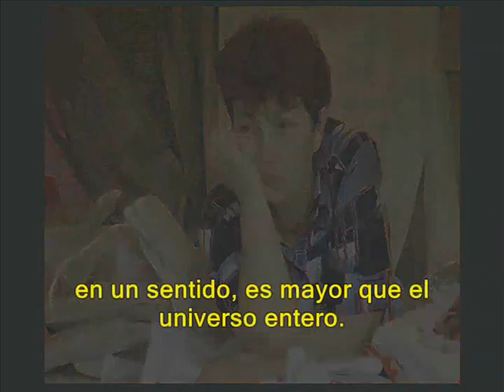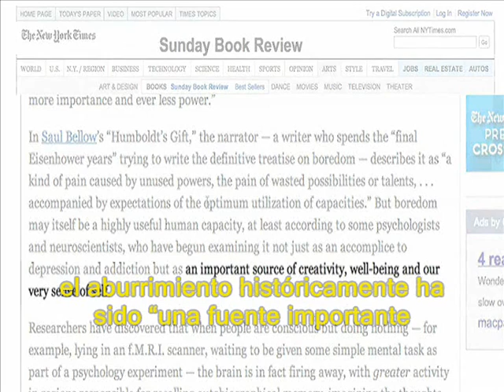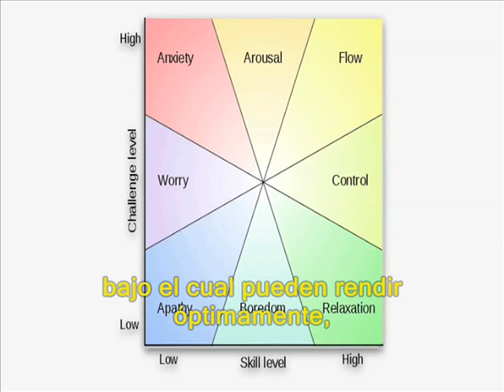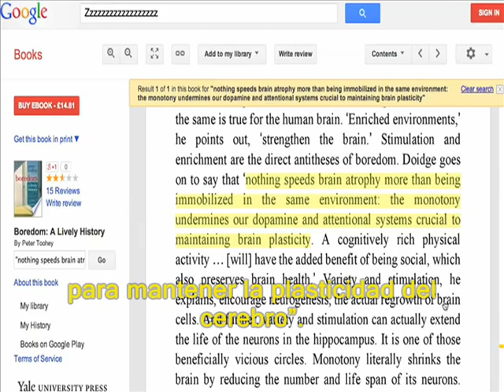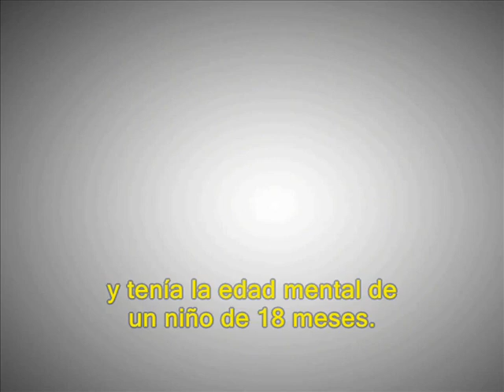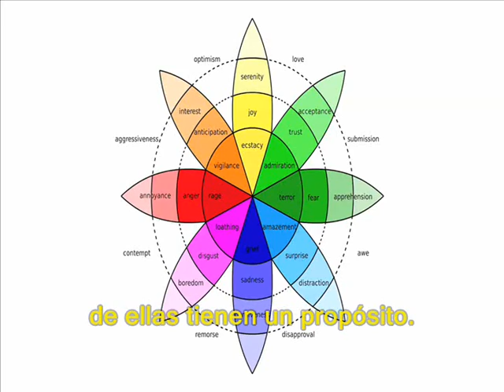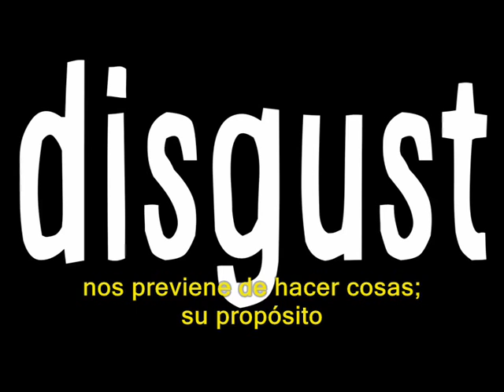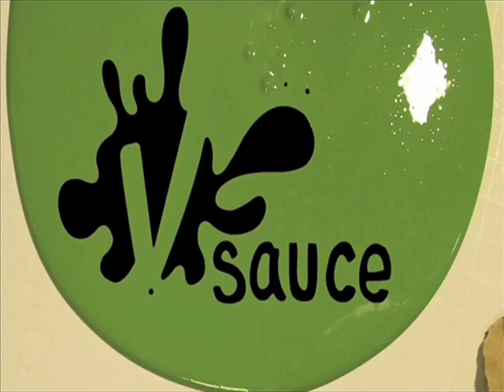Vsauce - ¿Por Qué Nos Aburrimos?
Escala de Propensión al Aburrimiento:

1 -- en total desacuerdo; 4 -- neutral; 7 -- concuerdo totalmente

Grandes libros sobre Aburrimiento:

Además, de la última canción, 'Trip Hop' song, y música de guitarra reflexiva de Jake Chudnow